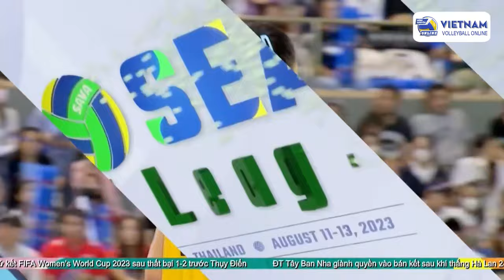Trần Thị Bích Thủy: Màn cân team của "Tiểu Ngọc Hoa" tại SEA V.League 2023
BÓNG CHUYỀN VIỆT NAM ONLINE | Trần Thị Bích Thủy: Màn cân team của "Tiểu Ngọc Hoa" tại SEA V.League 2023